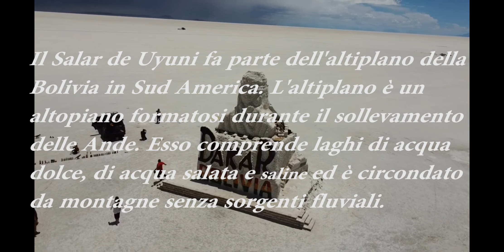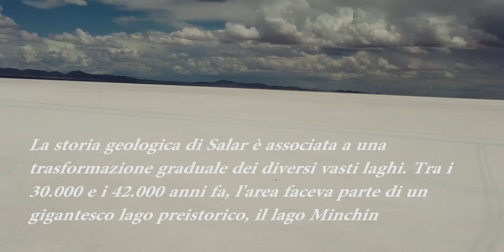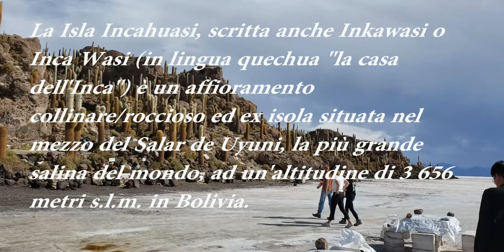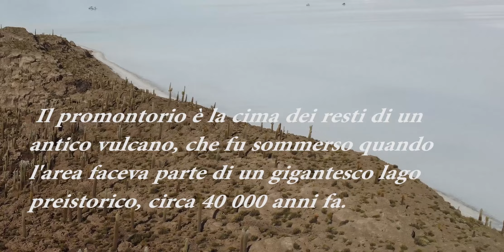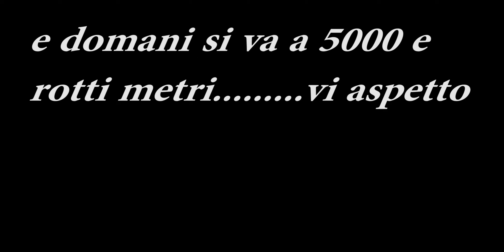La salina piu grande del mondo...Salar de Uyuni. Bolivia Ep:3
la bellezza di questo luogo non ha eguali, ti fa sentire piccolo piccolo, bianco accecante e distese immense,venite a visitarlo con me